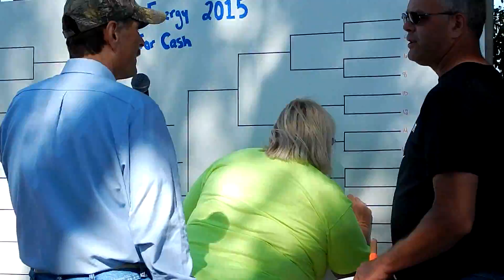Consumer Energy Dash For Cash 2015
The AuSable River Canoe Marathon - Since 1947, One of the Greatest Canoe Races on Earth!

More than 50,000 fans cheer on teams competing in one of North America's toughest & richest canoe races - 120 miles & over 50,000 paddle strokes non-stop overnight on the AuSable River from Grayling to Oscoda, Michigan.

The AuSable River Canoe Marathon is the middle leg of the Triple Crown of Canoe Racing. The Triple Crown of Canoe Racing - La Triple Couronne de Canots Long Parcours - was established in 1992 & recognizes the top performances by marathon canoe racers who compete at all three of North America's most prestigious marathon canoe races.